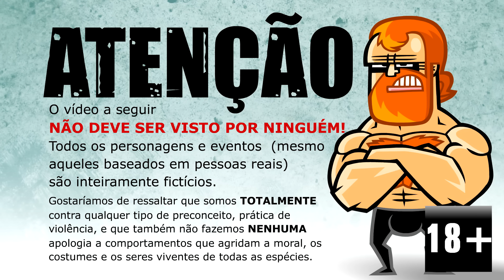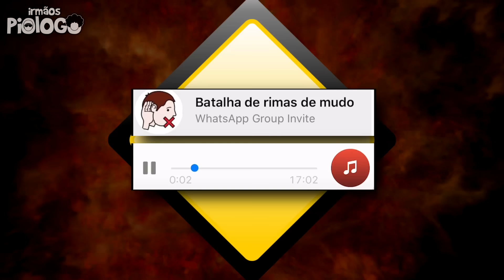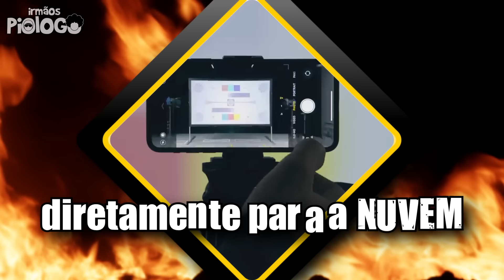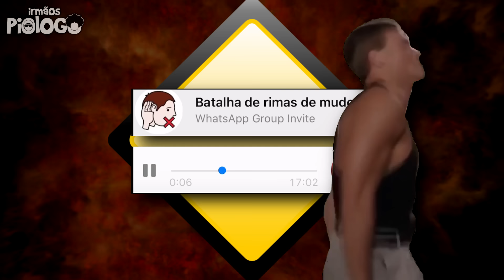🔥 ParTOBA Pessoas Estupidas 8 - Caneta AZUL !!!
►►Super Game BOX!

Até o Caneta Azul apareceu nessa além de Van Damme e muito mais.

☻►Quer Mandar algo? Mande aqui:
Irmãos Piologo
Caixa Postal 622
Indaiatuba-SP
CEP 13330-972